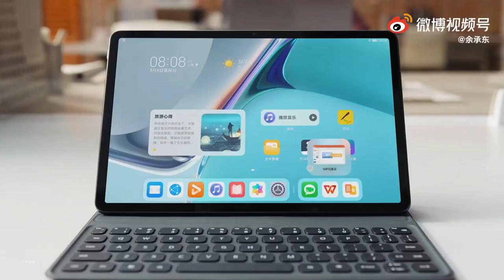HUAWEI MatePad 11 Tablet PC Official Video